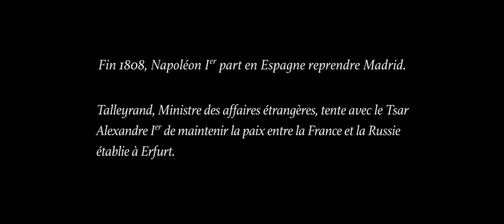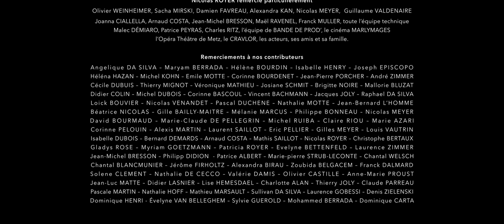NAPOLÉON, LA CONSPIRATION - FILM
Napoléon, empereur des Français et quasi-maître de l’Europe, est en pleine campagne d’Espagne. La France n’a plus de nouvelles de son dirigeant, et de lourdes inquiétudes planent sur l’avenir de l’Empire qui se trouve confronté  à une possible Restauration. C’est ce moment que choisissent Fouché et Talleyrand, pour élaborer un plan visant à remplacer l’Empereur sur le trône de France… Le machiavélisme des ministres leur permettra-t-il de parvenir à leurs fins ? Napoléon est-il en vie ? L’avenir de la France est plus que jamais incertain…

"Napoléon, la Conspiration" (2017)
Réalisé par Nicolas ROYER et produit par NC FILMS.

+ d'infos sur ncfilms.fr